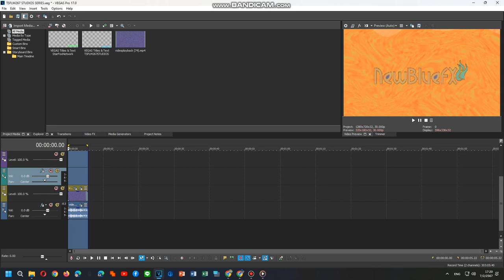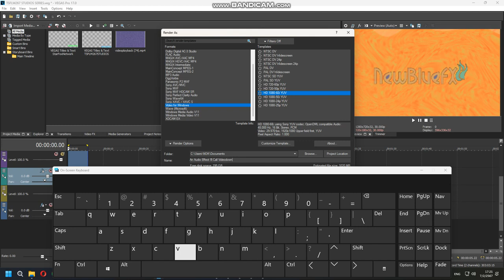How To Do Make Some Videodown V8